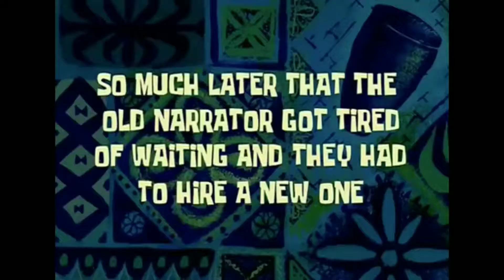Royal enfiled bullet 350 burnout